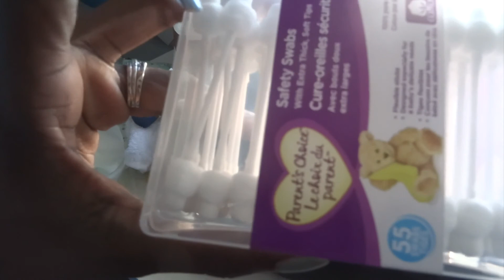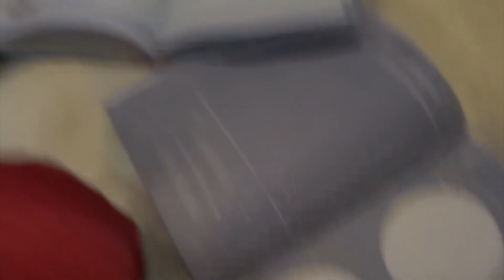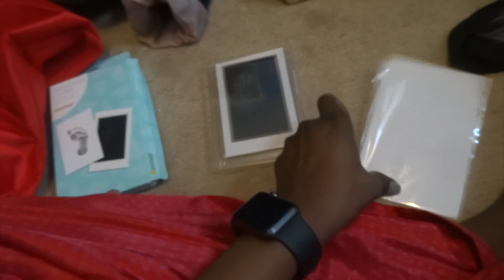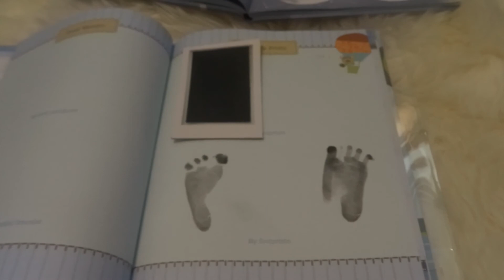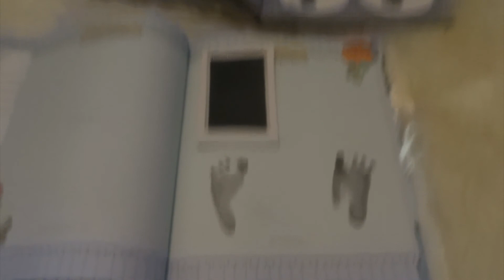His Really Tiny Footprints ~ Vlog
Alayo's tiny footprints got permanently etched in his baby book so that we can look back at the day when he was oh so small. Such a precious little guy!